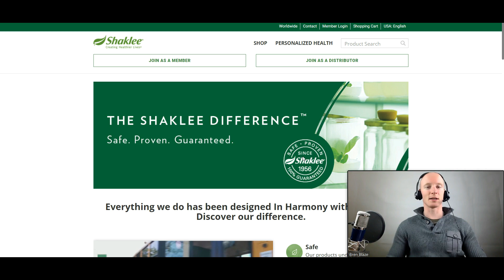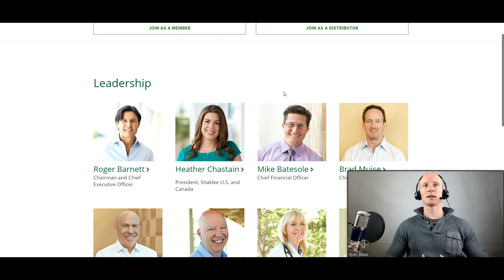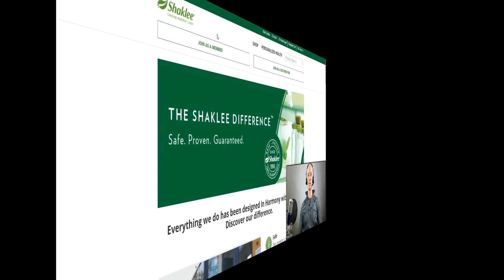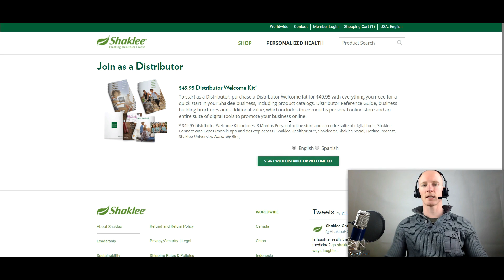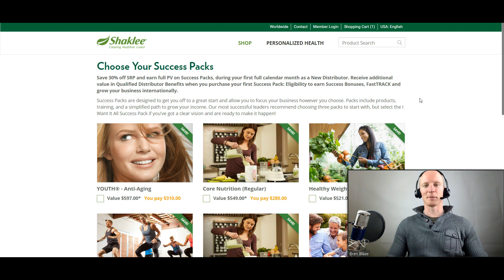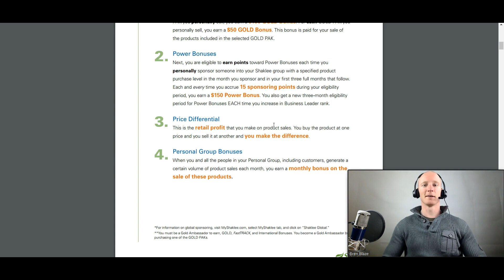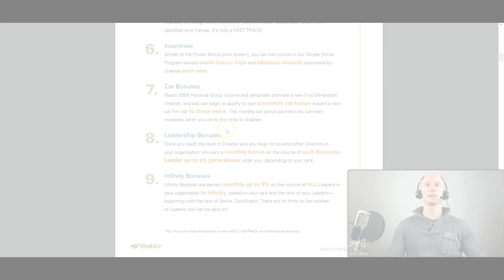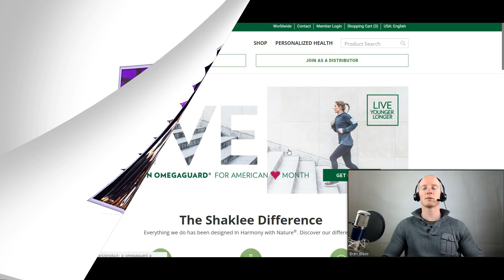Shaklee Review - What You Must Know Before Joining The Shaklee Opportunity...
✦ How To Personally Sponsor 107 Reps In 60 Days Or Less ⇒

Welcome along to this shaklee review video for those of you currently researching this opportunity and considering joining as a distributor. This video will cover many aspects of the business to help you feel better about you decision.

This company has stood the test of time as it was founded back in 1956. The shaklee products are backed by 100 patents and 120 scientific papers to support the health claims.

Becoming a qualified independent distributor with the shaklee business opportunity is very cost effective at just $49.95 for a distributor welcome kit followed by a a success pack providing you with a diverse product inventory with these shaklee success packs ranging in price from $280 on the low end up to $1000 on the high end depending on how much product you want to get started with and the marketing and sales strategy you intend to employ to grow your business and acquire customers. If you plan to retail and sell online primarily then one of the smaller packages may be sufficient.

These success packs provide you with a 30% savings compared to recommended retail price. In other words, you are acquiring product from the company at wholesale price and selling to the customer at suggested retail price, the difference being your profit margin. This is referred to as price differential in the shaklee compensation plan.

There are 9 potential income streams and ways to earn with the shaklee compensation plan:

1 - gold bonuses - $50 to $100 for each gold pak and gold plus pak you personally sell.
2 - power bonuses - accrue sponsoring points from personally recruiting distributors into your team and receive $150 power bonus for every 15 sponsoring points you accumulate.
3 - price differential - as mentioned earlier this is your retail profit.
4 - personal group bonus - earn monthly bonus on the sales volume taking place in your organization each month.
5 - Fasttrack bonus for hitting certain business leader ranks.
6 - Incentives
7 - Car bonus - paid on shaklee ranks such as senior coordinator, senior executive coordinator, senior key coordinator, master coordinator, presidential master coordinator.
8 - Leadership bonus
9 - Infinity bonus

If you got value from this shaklee business review and would like to learn step by step how to generate fresh shaklee leads daily online so you can avoid the struggles of traditional slow offline business building methods then go ahead and register for our trianing bootcamp here: